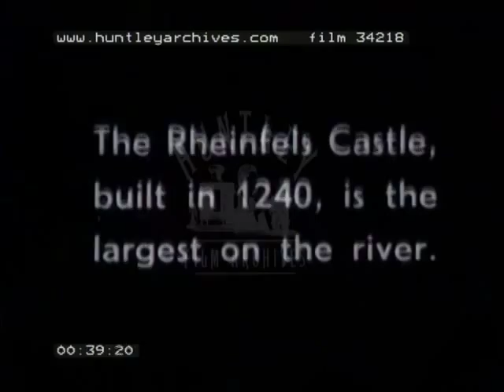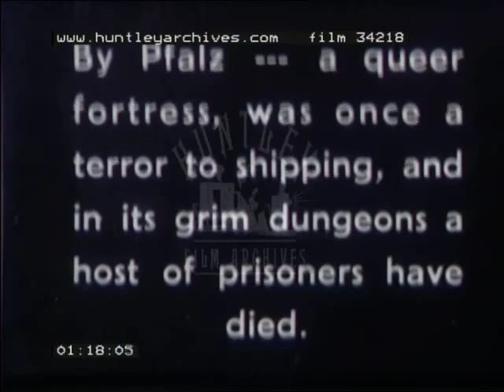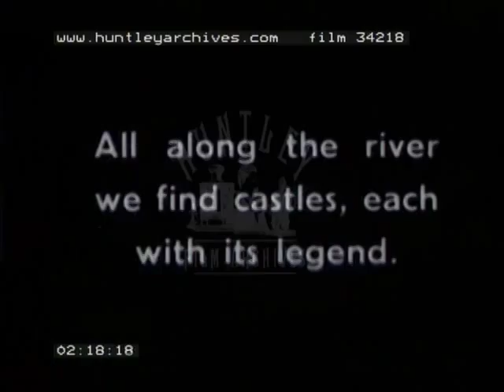German landscape and castles, 1930's - Film 34218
castles on the Rhine, Germany, steam ships and landscapes on the river.
includes a little Lotte Reiniger extract